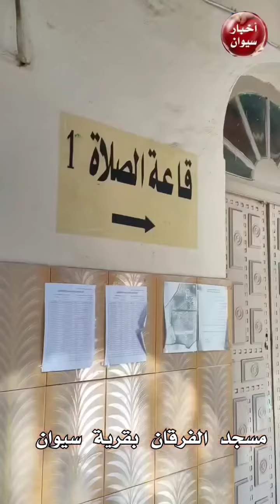مقتطفات من صلاة التراويح بمسجد الفرقان بقرية سيوان